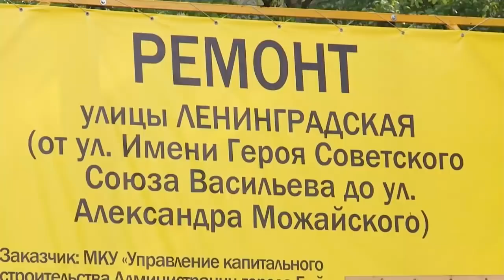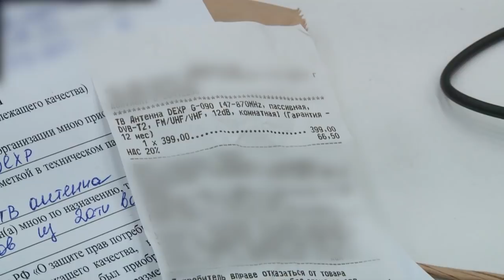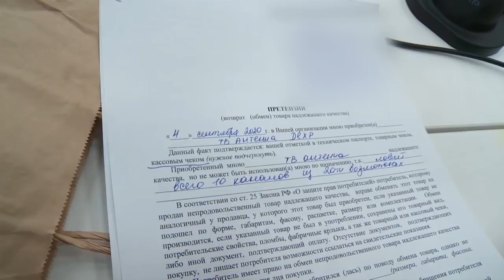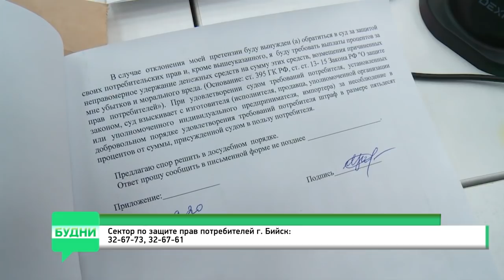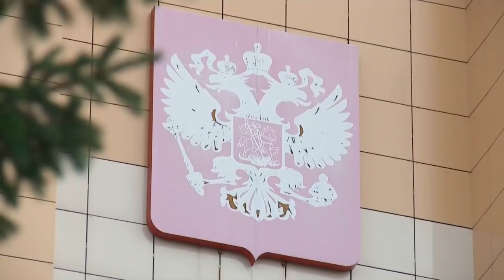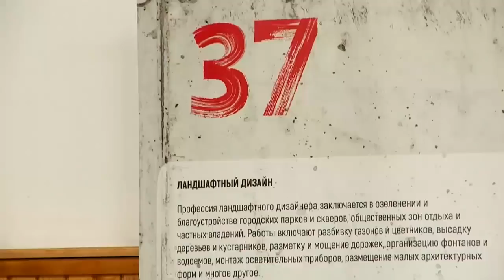"Будни" (новости, 09.09.20г., Бийское телевидение)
🌍 Анонс выпуска:

Уши, лапы и хвост. Школа каюров возобновила свою работу. Как четвероногие перенесли одиночество пандемии?
Своими руками. В Бийске прошёл финал национального чемпионата по ландшафтному дизайну.
Незнание закона. Как торговые сети пытаются обмануть бийчан?